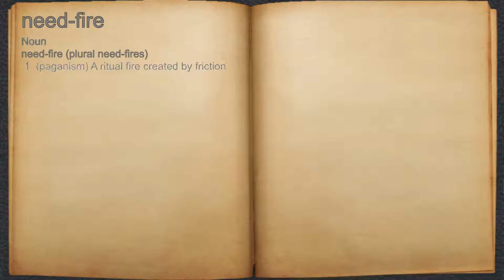What does need-fire mean?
A spoken definition of need-fire.

Intro Sound:
Typewriter - Tamskp